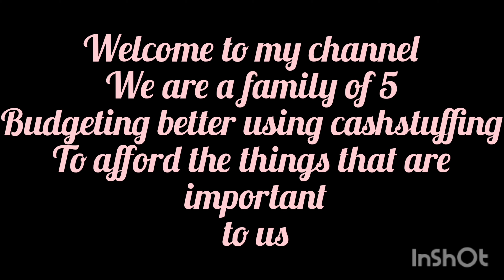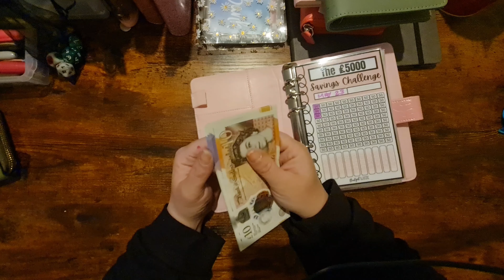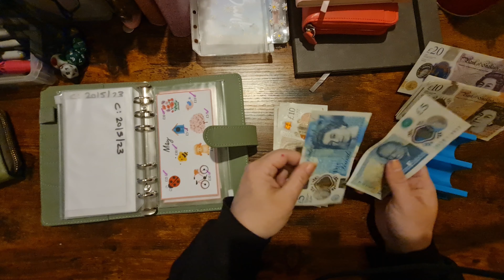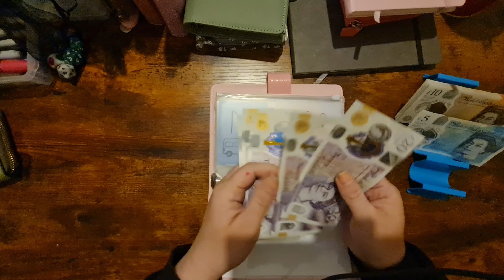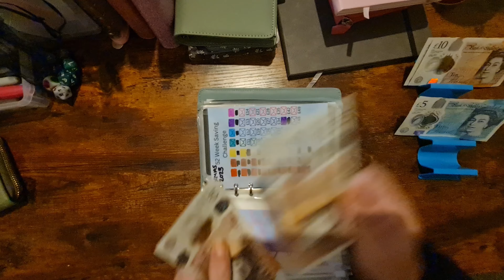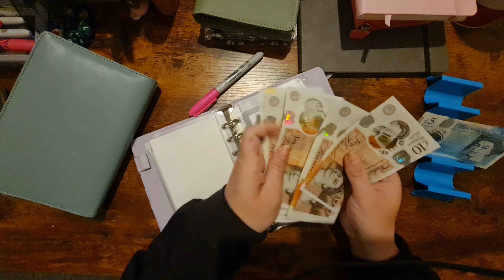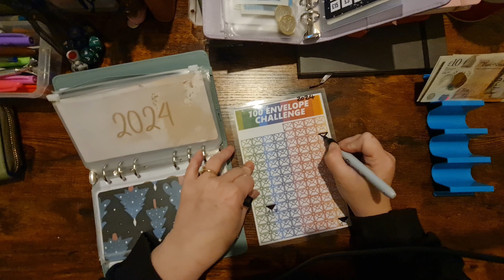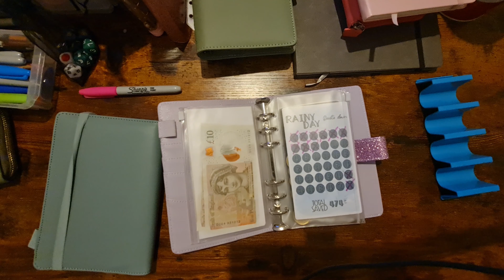the footage i thought id lost. stuffing my completed challenges❤️ may 26th 2023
If you are interested in ordering any of my products ive made In this video please email

Link to free calander printable used in my check in

Musician: Jeff Kaale
Video editor used : inshot

Music

2 sister bees sometimes has free printable challenges

Fun fact
Money saving expert were the original creators of the penny saving challenge ❤️